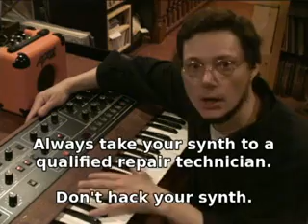Sequential Circuits Prophet-5 Repair - DAC Issues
Description of a common failure mode of the Prophet 5 (the DAC and related circuits), how to diagnose it, and how to fix it.